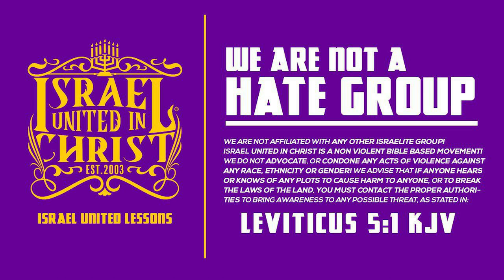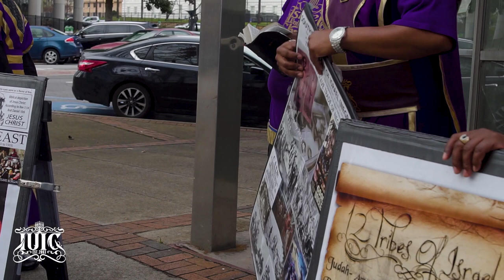The Israelites: Planet of The Apes Doctrine Destroyed